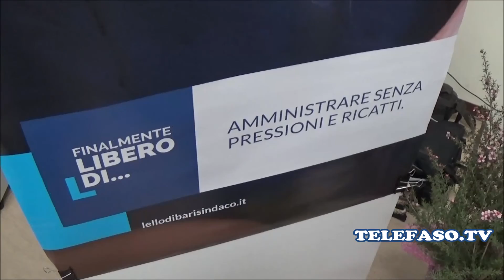Fasano 19 marzo 2016: Lello Di Bari si ripresenta alla città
Laboratorio urbano di Fasano. Il candidato Sindaco di Forza Italia, Riformisti e Conservatori e Fratelli d'Italia si presenza alla città con una conferenza.